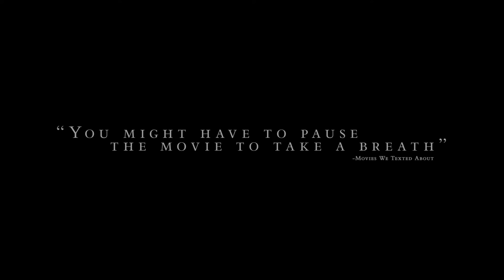THE DAMNED Official Trailer (2024)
First movie trailer for The Damned.